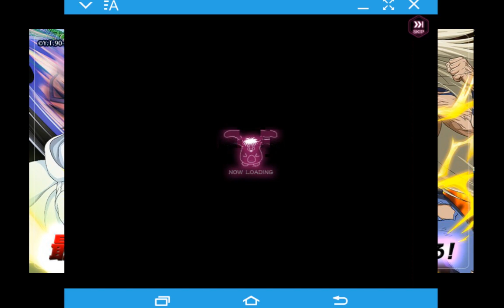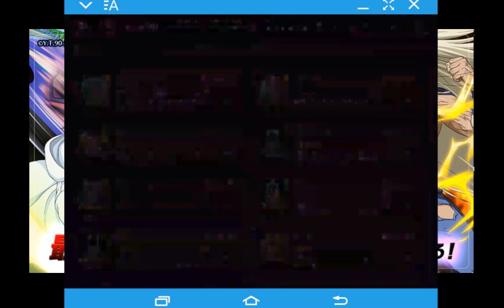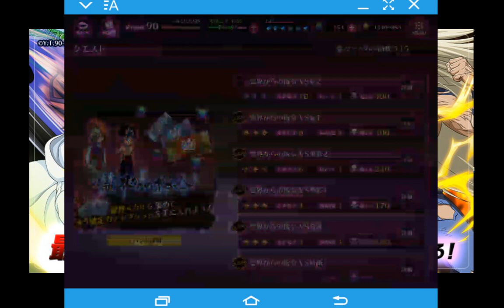Yu Yu Hakusho 100% Maji Battle: 1,5 ans Palier Nouveau Mukuro et Hiei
On est partie pour une nouvelle vidéo sur Yu Yu Hakusho 100% Maji Battle.

Voilà le Fin de mois et là Spécial palier Mukuro et Hiei

En ce moment je joue toujours au jeu mais le site ou je utilise les analyse des personnage n'est toujours pas à jours si en ce moment il y a moins de vidéo sur Yu Yu Hakusho tant que le site est pas à jours je suis coincée et surtout je dois faire des analyse certains personnages.

Commentez.